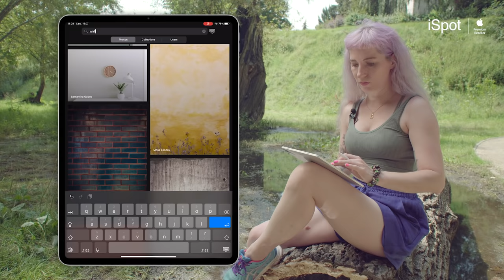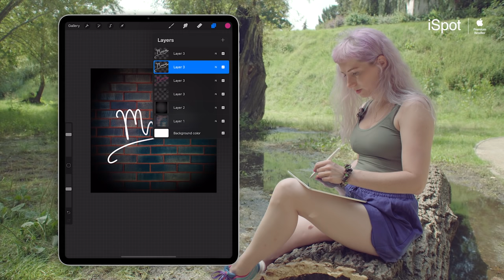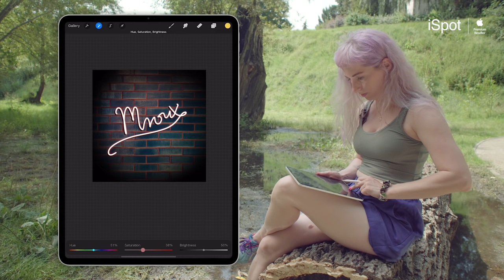StayCreative - Krótka lekcja kaligrafii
Stwórz grafikę ze swoim imieniem – naucz się, jak wykorzystać możliwości apple pencil podczas krótkiej lekcji kaligrafii. Opcja kontroli i edycji nacisku, tworzenia cienia, błysku, wykorzystania pędzli kaligraficznych. (procreate)